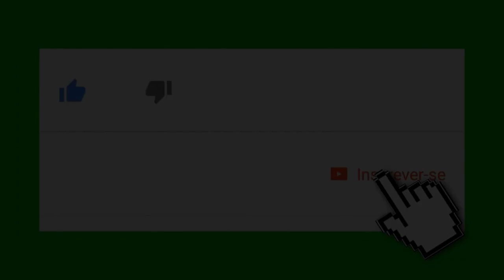Besouro Venenoso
Os coleópteros compõem uma ordem muito diversa de insetos, entre os quais os mais populares são os besouros e as joaninhas. No entanto, essa ordem compreende também escaravelhos, gorgulhos entre outros.

Bem vindos ao canal Planeta Exuberante. Divulgamos aqui informações sobre os seres vivos existentes em nosso planeta. Contribua com seu apoio se Inscrevendo, curtindo, comentando e compartilhando o canal.

Isenção de responsabilidade: Informamos que os conteúdos aqui postados tem a finalidade de incentivar o apoio e a proteção do meio ambiente. Para sugestões ou dúvidas, entre em contato conosco no e-mail abaixo.